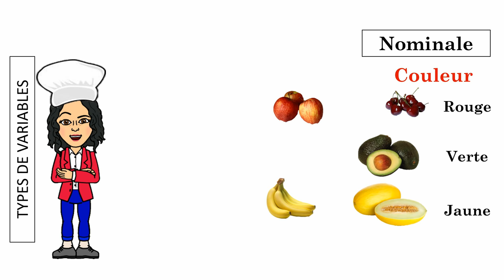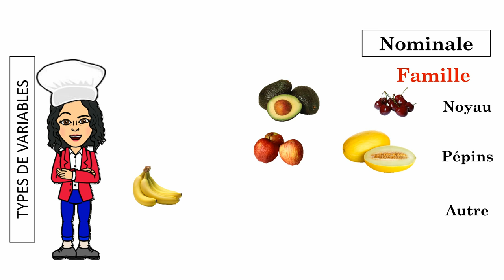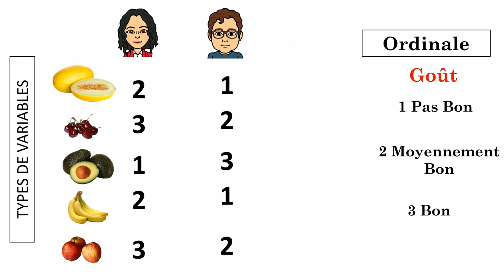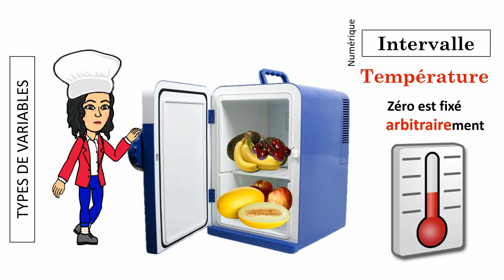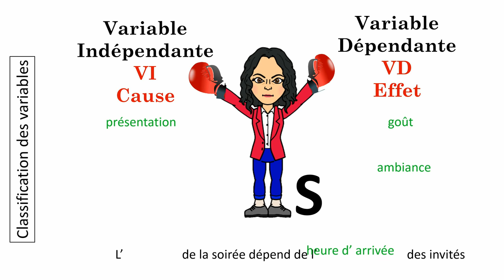Statistiques en Sciences Sociales avec El: Les types de Variables